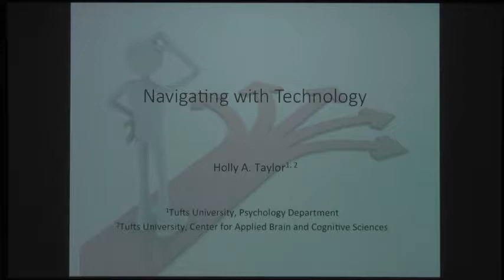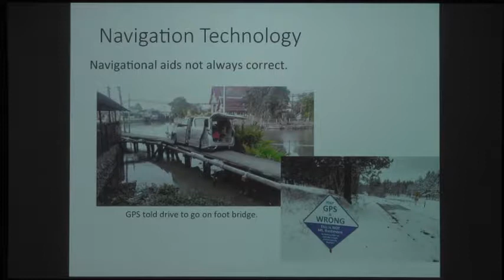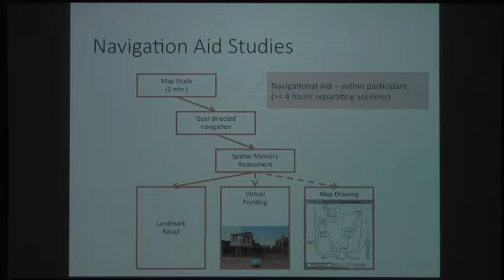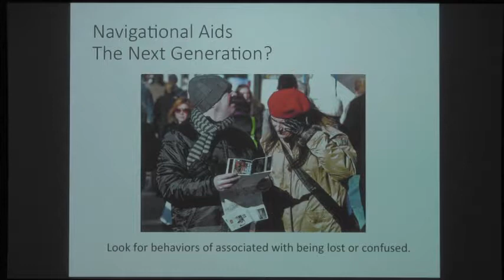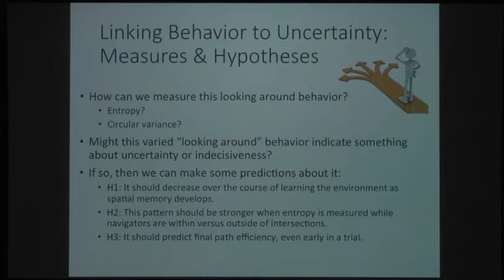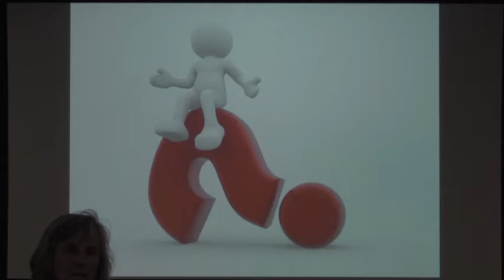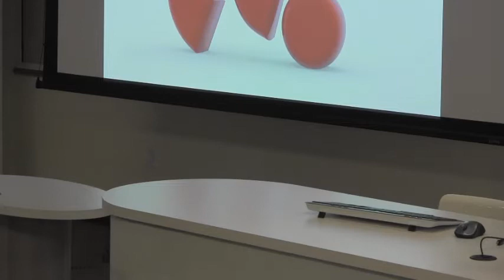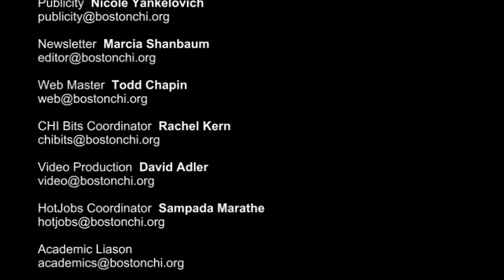Holly Taylor : Navigating with Technology (May 2016)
Holly Taylor, Co-Director of the Center for Applied Brain and Cognitive Sciences at Tufts University, talks about "Navigating with Technology" at the May 2016 BostonCHI meeting.